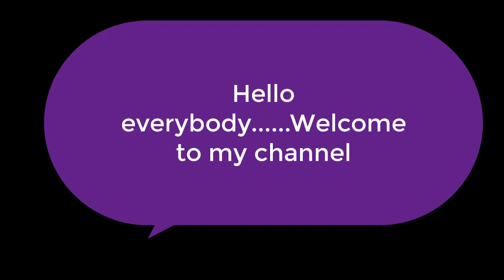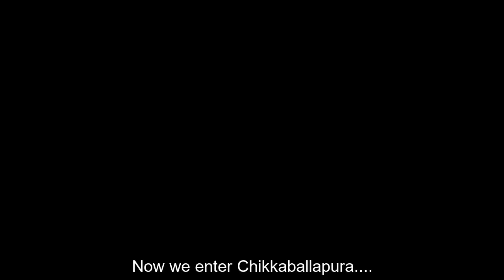Visit to Villa!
This is my first video in the series of vlogs I intend to do for my viewers. I hope you will all enjoy.
This is a vlog on my visit to my grandparents' villa.